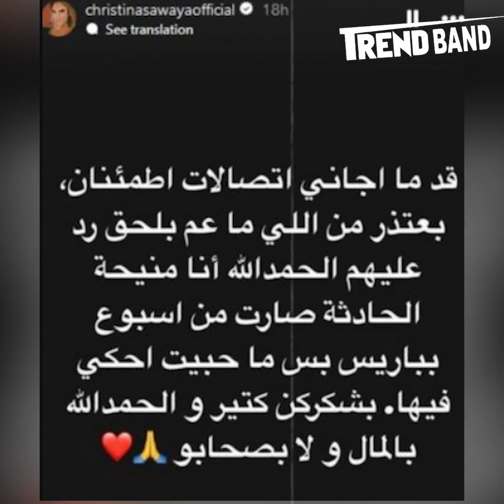اتعرضت لمحاولة سرقة والحرامي اعتدى عليها واتنقلت للمستشفى..كريستينا صوايا كادت تفقد حياتها في باريس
تجربة صعبة جداً عاشتها الفنانة اللبنانية كريستينا صوايا خلال قضائها لأجازة سريعة في باريس، حرفياً اتكتب لها عمر جديد، وبالإضافة للحظات الرعب ايللي مرت عليها ساعات طويلة، اتعرضت ملكة جمال لبنان السابقة لاعتداء صعب تنساه.
تابعنا على منصة كل النجوم